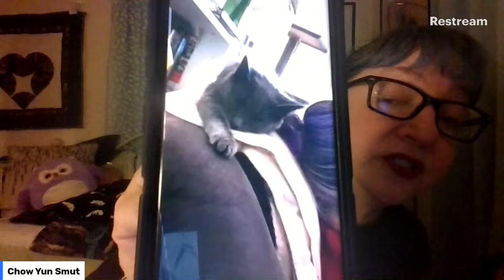An introvert walks onto a cruise ship...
Shoutout to @coffeecultsandcrafts , @PokemonandCults , @TheLifeBoat , @PupGroomer20 , @ButFirstCoffeeSuzyOberholtz , @Alice_in_artsupply_hoarderland , @BetweenThaCracks , and @RelatableReese among SO MANY others, who've been so supportive and would love to have YOUR support too!

I also have PayPal, which can be reached at: (Yes, it will say Go Away!, because that's the name of my travel agency. You're in the right place.)

I also have Zelle and G-Pay if people are interested in that. Email for details. Heh...that rhymed.